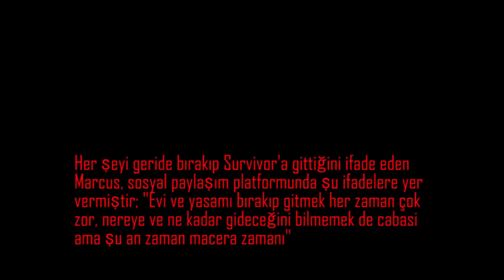Marcus serveti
Parayla oynuyor